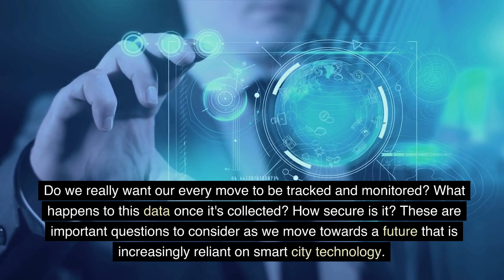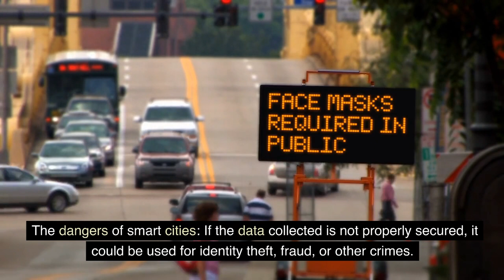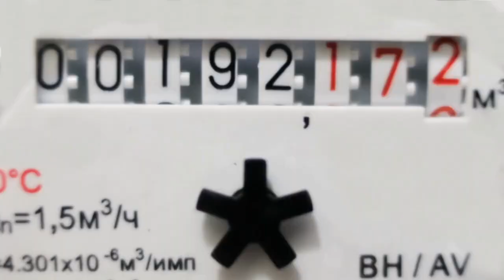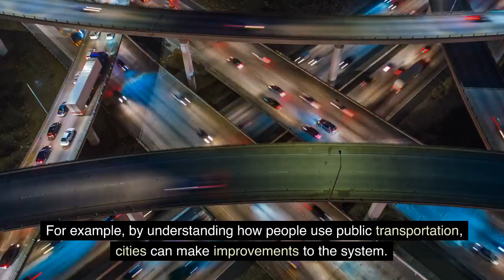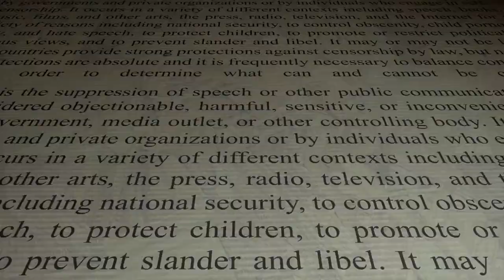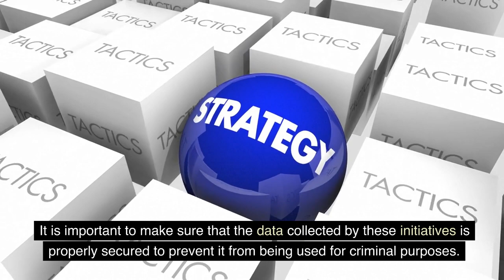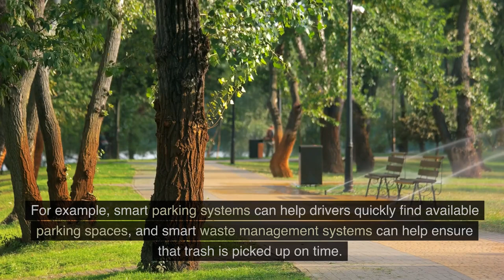The Dark Side of Smart Cities: Are We Sacrificing Privacy for Progress?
Welcome to Knowledge Power Zone, your go-to channel for top trendy and knowledgeable videos!

Our channel is dedicated to bringing you the latest and most interesting topics in various fields such as science, technology, health, history, and more. We believe that knowledge is power, and that is why we are committed to providing you with high-quality, informative, and entertaining content that will keep you engaged and informed.

Our team of experts and researchers work tirelessly to ensure that our videos are well-researched, accurate, and up-to-date. We cover a wide range of topics, from the latest scientific discoveries and technological advancements to historical events and cultural phenomena.

So, if you're ready to explore the world of knowledge and expand your horizons, be sure to subscribe to our channel and hit the notification bell to stay up-to-date on our latest videos. Thank you for joining us on this exciting journey of learning and discovery!